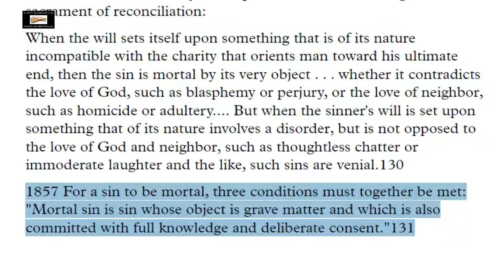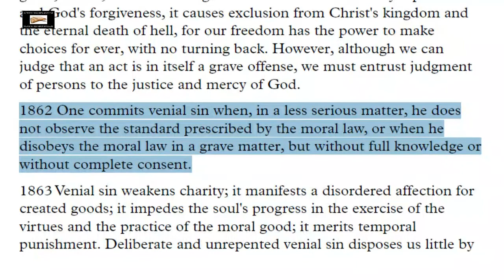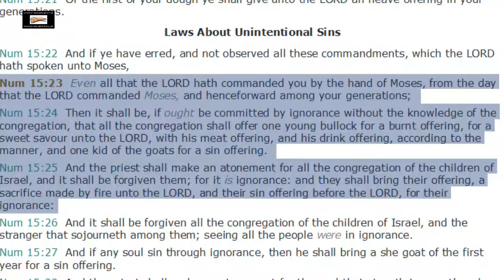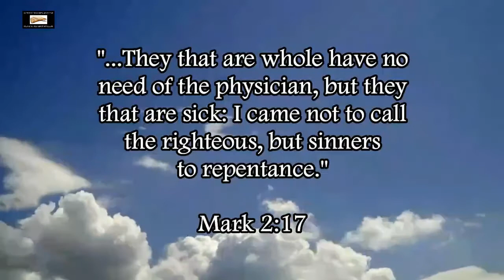Catholic Heresy Of Venial And Mortal Sins Refuted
Refuting the Catholic heresy of venial and mortal sins.